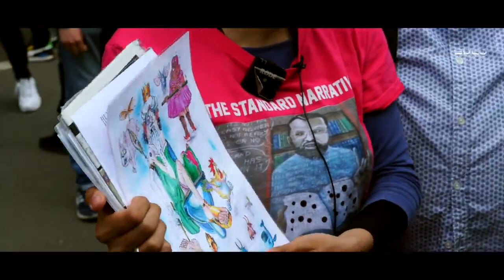Young visitor learning about different Arabic Qur'ans Paganism & Islam ft H